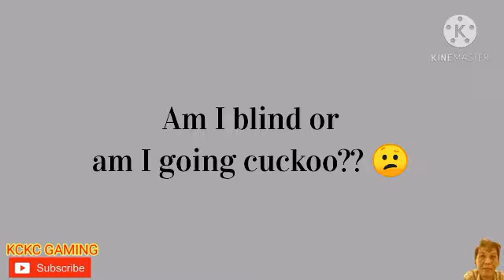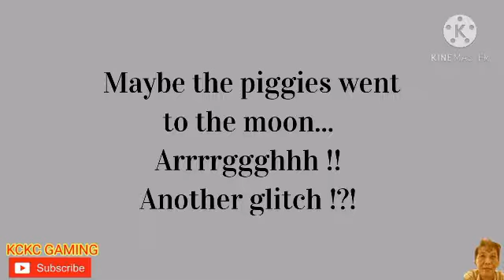ANGRY BIRDS 2 DAILY CHALLENGE Today, Jan 12 2021 KING PIG PANIC Completed!!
(BANE:DAILY CHALLENGE)

(BANE2:KING PIG PANIC)

(YOU'RE NOT ALONE:DAILY CHALLENGE)

(AGAINST ALL ODDS:KING PIG PANIC)

(FUN & POSITIVE:DAILY CHALLENGE)

(BE LOUD & PROUD:KING PIG PANIC)

(NO DOUBT:DAILY CHALLENGE)

(ROGUE:KING PIG PANIC)

(O2:DAILY CHALLENGE)

(O2:KING PIG PANIC)

(NO EXCUSES:KING PIG PANIC)

(FAST BREAK:DAILY CHALLENGE)

(FAST BREAK:KING PIG PANIC)

(AIM:DAILY CHALLENGE)

(AIM:KING PIG PANIC)

(GIVE US A BREAK!! :DAILY CHALLENGE)

(GIMME A BRAKE?) :KING PIG PANIC

(COOL RUN:DAILY CHALLENGE)

(COOL RUN:KING PIG PANIC)

(I TOLD YA!! :DAILY CHALLENGE)

(MAKING IT COUNT:KING PIG PANIC)

(IDEA? :DAILY CHALLENGE)

(IDEA? :KING PIG PANIC)

(GRAVITY:DAILY CHALLENGE)

(GRAVITY:KING PIG PANIC)

(TOTAL RECALL:DAILY CHALLENGE)

(TOTAL RECALL:KING PIG PANIC)